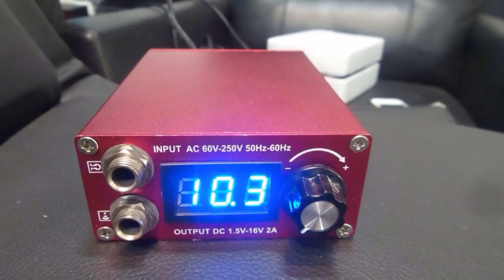tattoo,tattoo supply,tattoo learning,laser tattoo removal and piercing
Mumbai tattoo supply is manufacturer and distributor of permanent  tattoo supplies .air brush tattoo supplies, temporary tattoo supplies, piercing supplies, permanent make up supplies and medical tattoo supplies, body tattoo supplies Mumbai Tattoo supply is an online for tattoos, tattoo supply and tattoo artists to purchase tattoo equipment,tattoo piercing supplies, body jewelry, tattoo medical equipment. Our range of tattoo supply is ideal for beginners tattoo artist and tattoos specialists, Tattoo learning, tattoo classes, tattoo training, tattoo Mumbai, and tattoo India, tattoo gizmo. Mumbai tattoo supply is a king’s tattoo supply